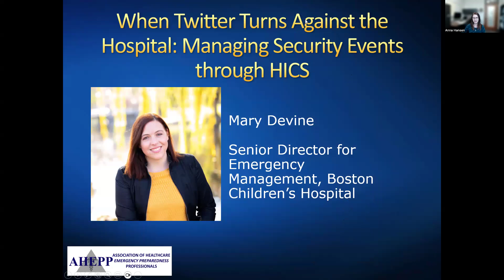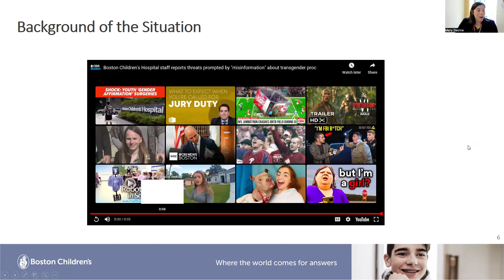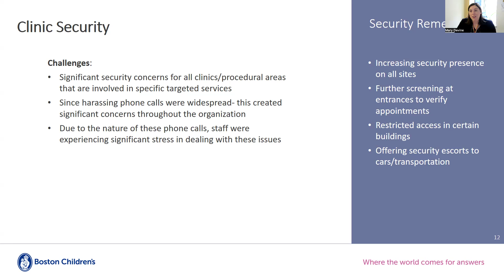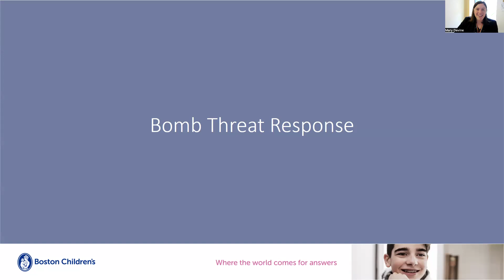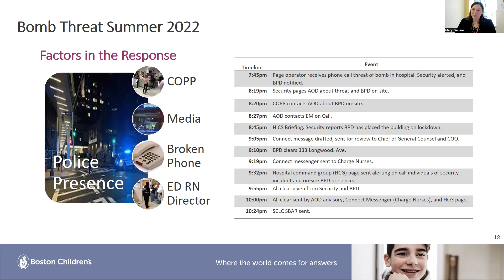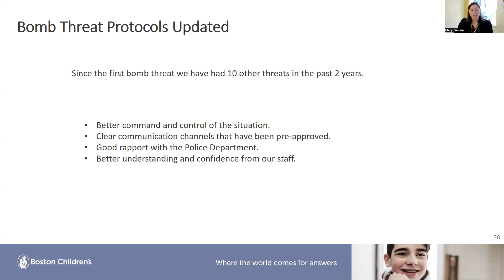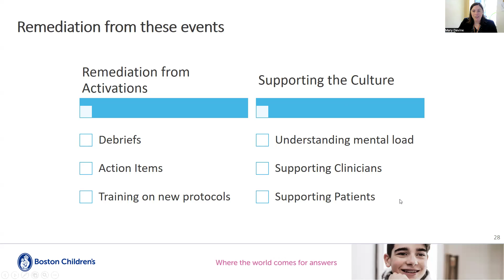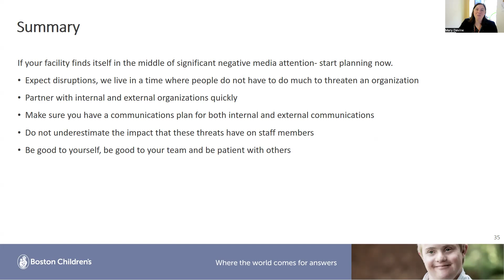When Twitter Turns Against the Hospital: Managing Security Events Through HICS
During the summer of 2022, there was a targeted campaign through social media against Boston Children’s Hospital due to care provided at the hospital.  Throughout the next year, there was an onslaught of harassing phone calls, emails, protests and bomb threats called into the hospital.  This presentation explores how the Hospital Incident Command System managed these events throughout the next two years. This webinar describes strategies that the hospital used in response to the harassing emails, phone calls and bomb threats as well as best practices the hospital used during these events. Additionally, the presentation shares updated security training and exercise practices that have change as a result of these responses.

About the Presenter:
Mary Devine, MPH is the Senior Director of Emergency Management for Boston Children’s Hospital (BCH). Within her role, she plans, administers, coordinates, and evaluates all activities of the Emergency Management Program. Within this position, she develops measurable performance indicators to evaluate the hospital emergency response plans and mitigation strategies. During hospital emergencies, Mary acts as Planning Section Chief within the Hospital Incident Command System. At BCH alone, she has responded to over 200 hospital emergencies in the categories; technology, infrastructure, security, hospital surge, infectious disease and other safety events. Regionally, Mary liaises with community agencies to develop multi-disciplinary emergency management responses on the local, regional and national levels.  During the COVID-19 pandemic, she was an active member of the COVID-19 leadership team designing and implementing the hospital Command Center response.  S Prior to working at BCH, Mary worked as the Emergency Management Coordinator for the Conference of Boston Teaching Hospitals. As the Emergency Management Coordinator, she coordinated between the 12 Boston Teaching Hospitals and response agencies such as fire, police, EMS and the Department of Public Health. In that role, she acted as the Healthcare Systems Branch Director for the Medical Intelligence Center during the Boston Marathon Bombing acting as the liaison between the Boston Hospitals and response agencies.  Other professional experience includes working at Brigham and Women’s Hospital and the Louisiana Department of Health and Hospitals.  Mary has a BA from Saint Louis University and an MPH from Tulane University. She started her career in wildland firefighting.